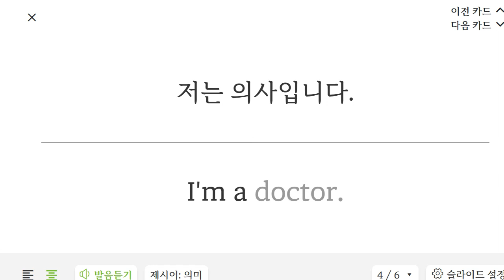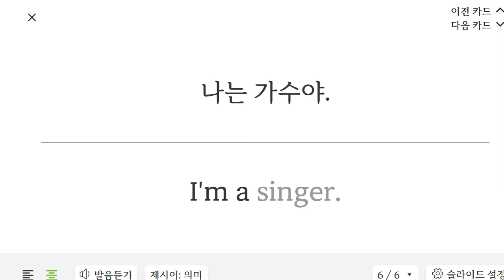이지현 2023 04 11 16 57 11 828 초등 기초회화 말하기 쓰기 성취도 95